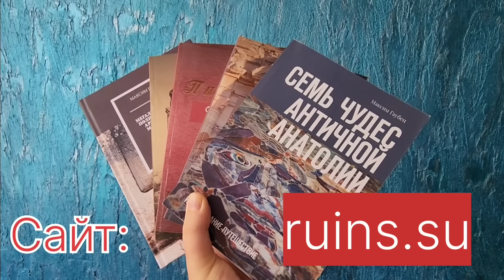ВЕЛИКИЕ РУИНЫ НАГОВ в Камбодже: комплекс Бенг Мелиа (часть 1)